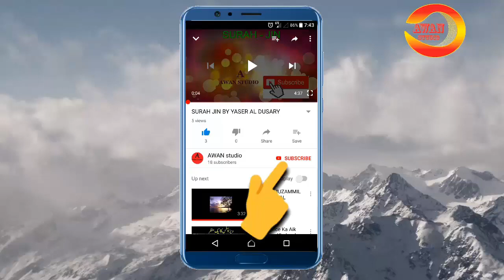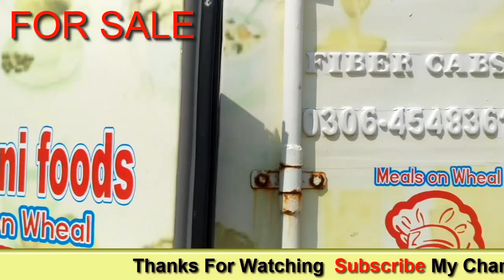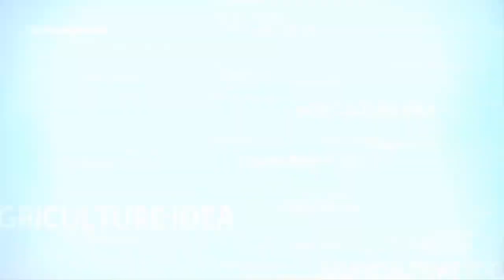food truck in pakistan/ Rickshaw food truck pk sold out hogiya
food truck  in pakistan/ Rickshaw food truck in chakwal
awan studio1
humayyun iltaf,
black teetar for sale 2020
black teetar for sale in pakistan,

# kaly teetar ki tamaam bemaryoon ka ellaj sur desi nuskhy in urdu hindi.
kaly teetar ki serdeyoon main kessy cover keya jai urdu hindi.
kaly teetar ky galy ka ellaj aur medicine in urdu hindi,
kala teetar ky sub se best tips tamaam bemariyoon ki medicine aur desi ellag in urdu hind.
kalay teetar ki sardeyoon ki behtreen khurak, kaly teetar ko bulwany ka nuskha in urdu/hindi.
Chicken Diseases Every Chicken Keeper Should Know About (and How to Treat Them)by awan studio 1